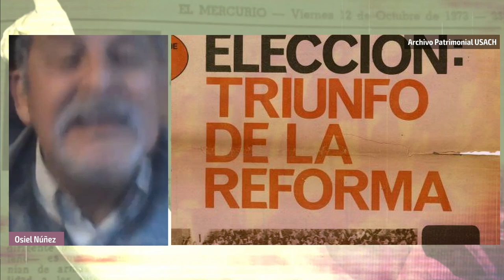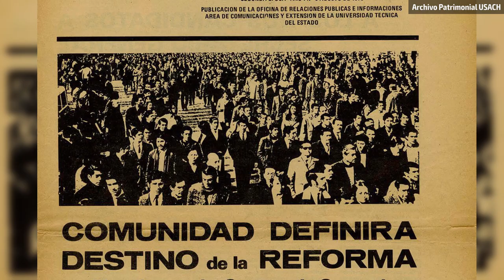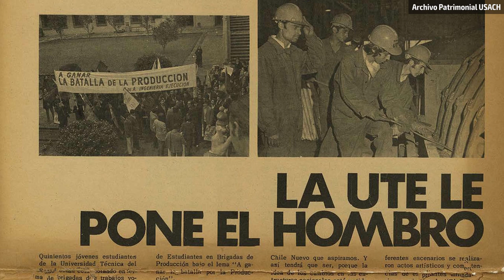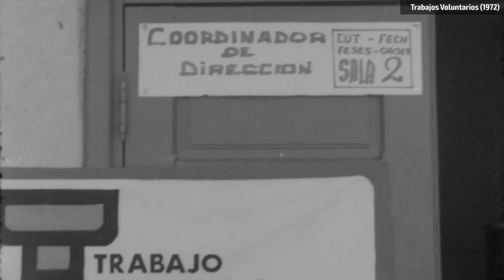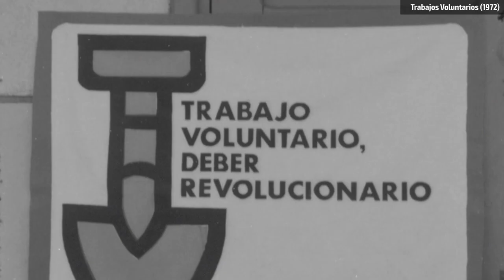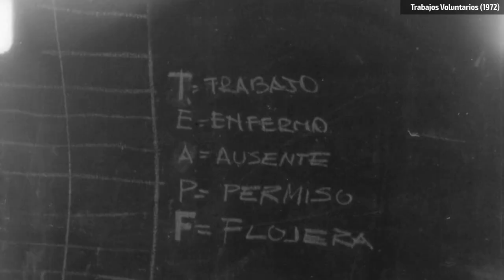Movimiento estudiantil y trabajos voluntarios de la UTE | Osiel Núñez, presidente de la FEUT 1973